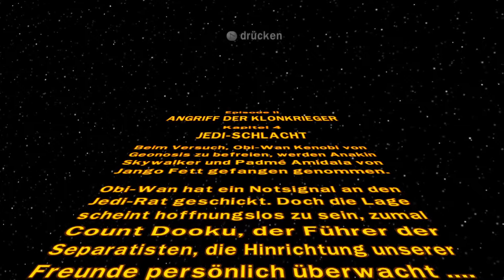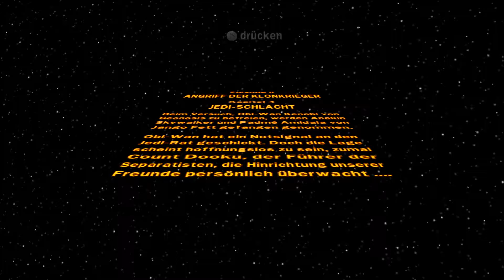Let's Play Lego Star Wars Die komplette Saga #009 Ab hier beginnen die Klon Kriege [Deutsch]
Schlagen Sie sich durch I bis VI
Spielen Sie alle sechs Star Wars Filme in einem Computerspiel! Mit neuen Charakteren, neue Levels, neuen Features und zum allerersten mal haben Sie die Chance sich in einem einzigen Spiel durch die gesamte Star Wars Galaxie zu schlagen und zu bauen!
Episode II

Jedi-Schlacht
Spielbeschreibung:

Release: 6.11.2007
Entwickler: Traveller's Tales
Publisher: LucasArts
Genre: Action-Adventure